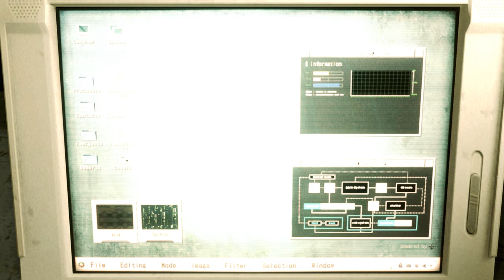Resident Evil 2 Remake CyberPunk 2077 V Woman mod /Biohazard 2 mod [4K]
Mod shop
Sorry